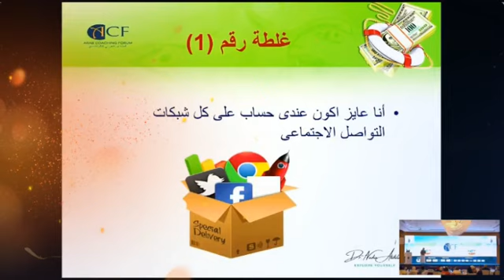لسه بتعمل الغلطه ده وانت بتسوق لنفسك